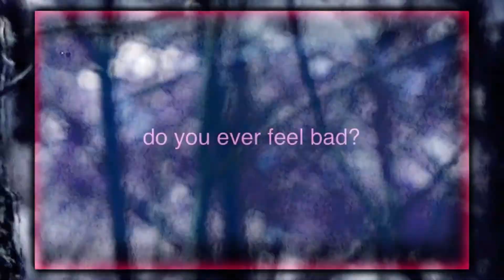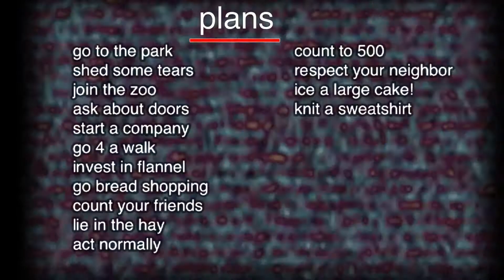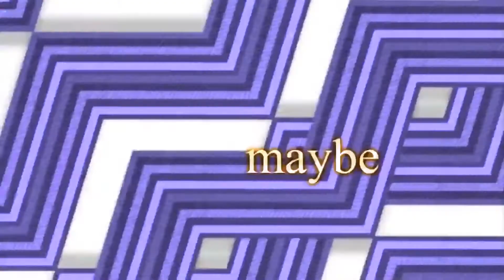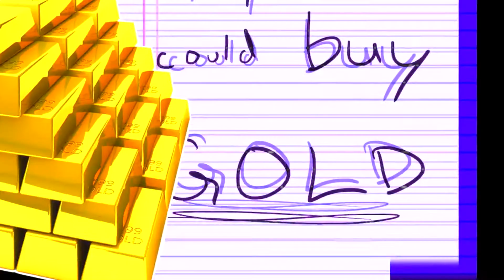i wanna "conquer all of india"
could you stand to watch the whole thing?? I couldn't

hahhHEWHHWhDHahade